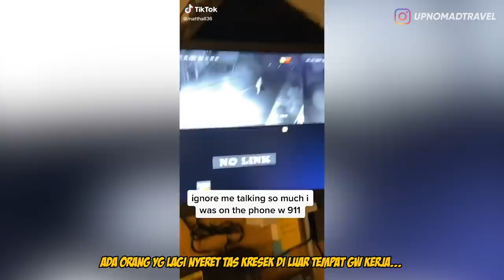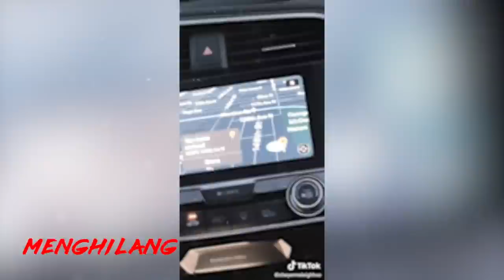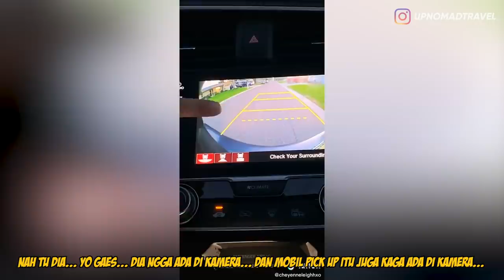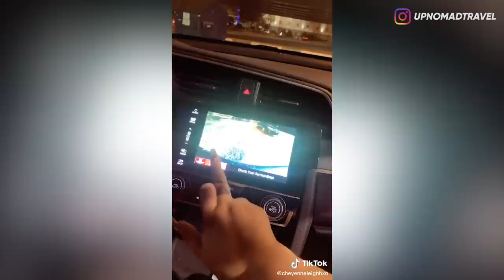5 PENAMPAKAN TERSERAM DARI TIKTOK PART 6 👻 | HORMAD #69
TONTON JUGA HORMAD YANG NGEBAHAS PENAMPAKAN TERSERAM DARI TIKTOK LAINNYA GAES!! ☠️☠️☠️

Halooo semuanya...
Karena kemarin banyak yg minta gw buat ngebahas video2 creepy dari Randonautica lagi jadi hari ini gw langsung bikin TikTok Part 6.